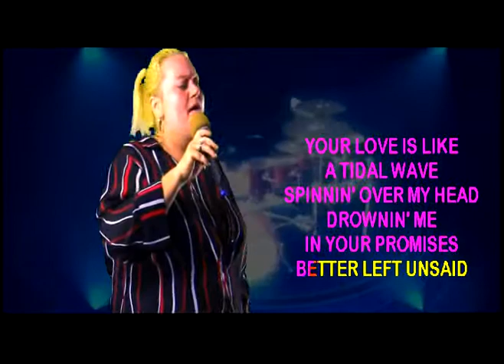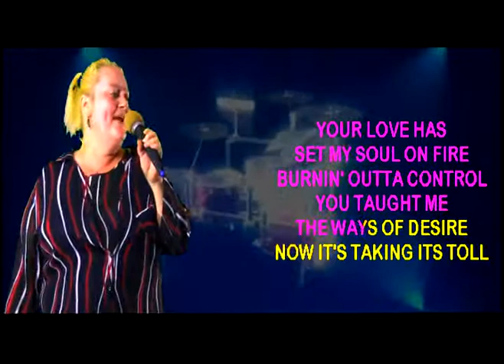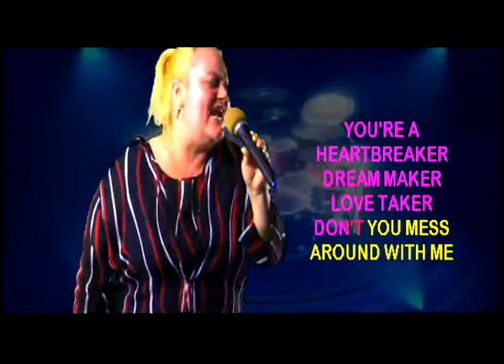LEONA R Performs 'Heartbreaker' on WSKS at PD's PLACE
LEONA R Performs 'Heartbreaker' on WSKS at PD's PLACE recorded in Gainesville, Texas 2105 Interstate 35 on east frontage rd.exit 499 just north of Rt. 82. Every Thursday at 10pm see your online host Rex Rizz who was featured in a major article online: The link is below from BuzzFeed.Com